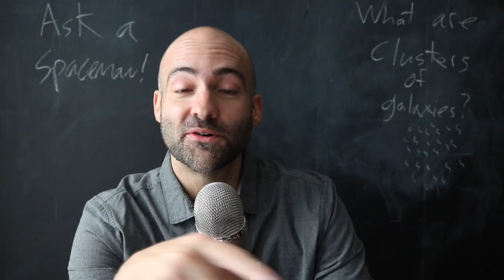Galaxy Clusters are Awesome and You Need to Know About Them - Ask a Spaceman!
What are galaxy clusters made of, besides galaxies? How can we use them to understand dark matter? And how can we make pretend ones on a computer? I discuss these questions and more in today’s Ask a Spaceman!